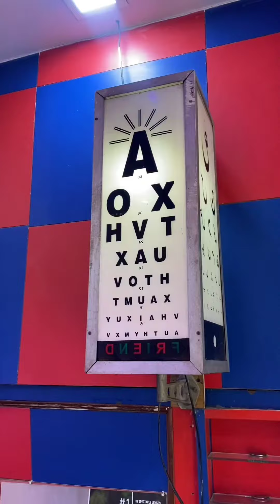Free Eye Checkup का जाल || VIVEK VERMA